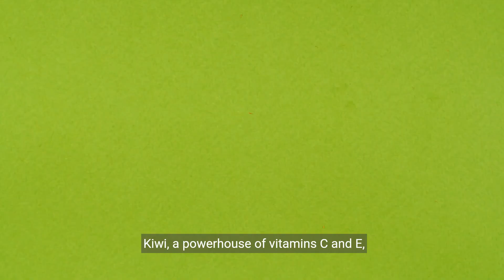Slow Down Ageing with Power of these Fruits !!!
Discover how incorporating fruits  can combat the ageing process and promote skin health. Learn about the antioxidants and vitamins that make these fruits essential for maintaining youthful skin.